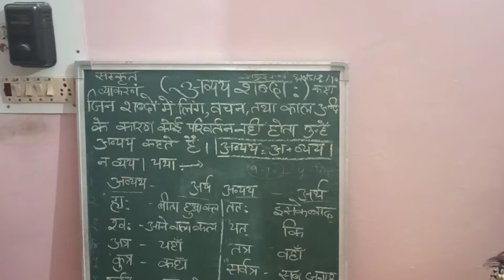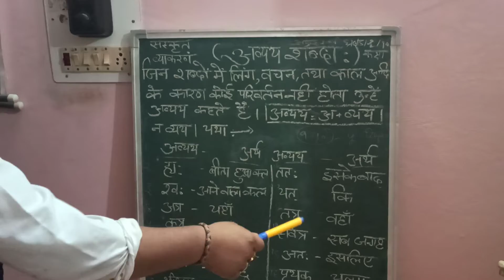अव्यय शब्दा:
6 से 10 तक